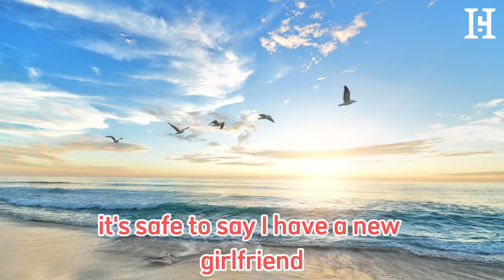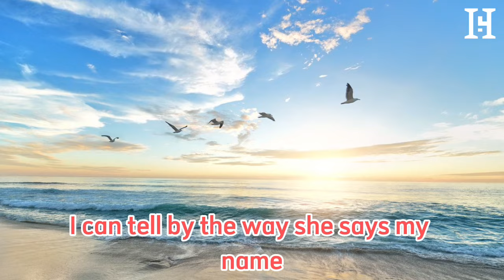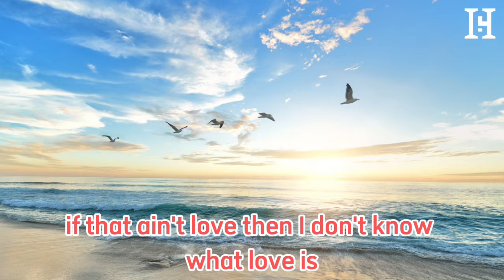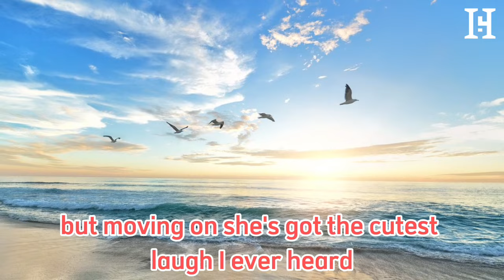Gym Class Heroes – Cupid’s Chokehold ft. Patrick Stump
A music video is a visual representation of a song that is sung in English. It typically features the artist or band performing the song or telling a story that relates to the lyrics. The video may include various visual effects, choreography, and scenes to enhance the viewer's experience. The purpose of a music video is to complement the song and bring it to life in a visual format. It can evoke emotions, convey a message, or simply entertain the audience.